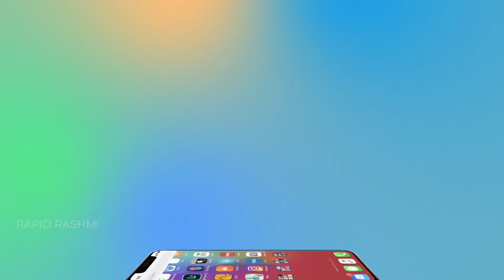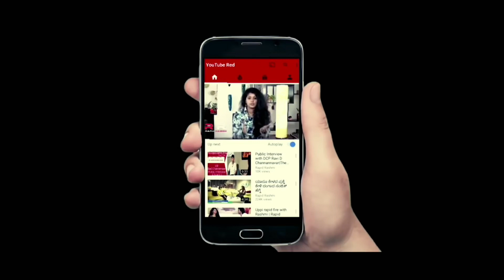Real Star Upendra Revealed his Phone Secret | What’s In Your Phone? | Rapid Rashmi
What's In Your Phone? season 2.
A show where sandalwood celebrities reveal thier phone secrets...😉
And our first guest is Real star Upendra 😎
He has disclosed all his phone secrets, from block lists to his favorite mobile games and much more 😜